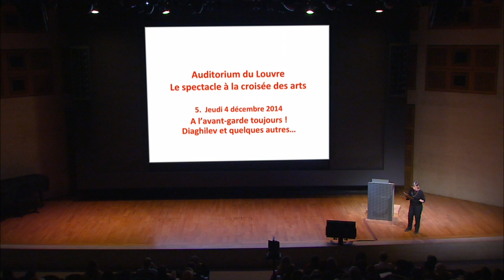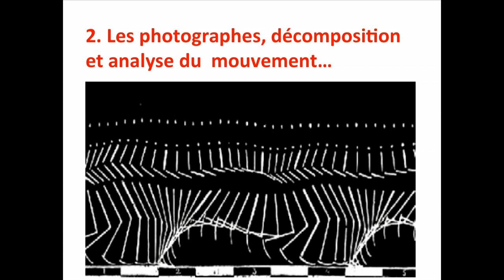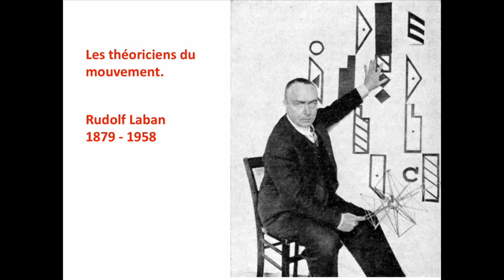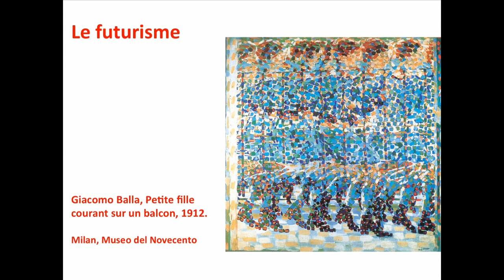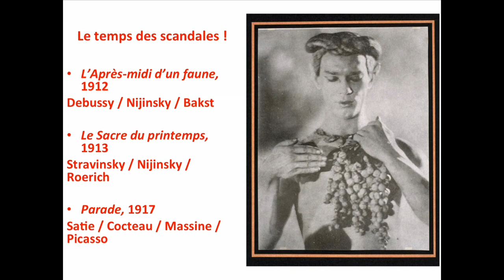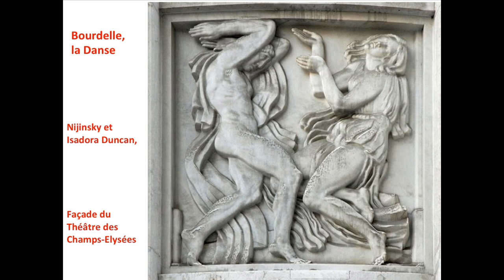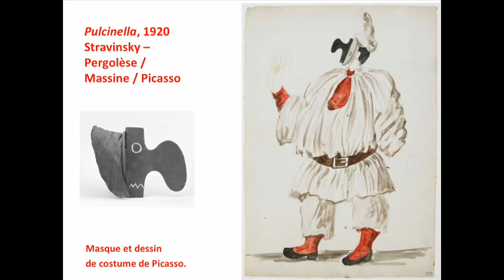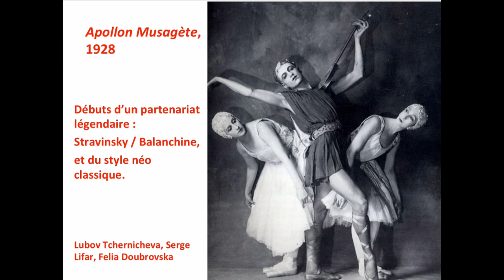Initiation à l'histoire des arts 2014 - La danse à l’avant-garde (5/5)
Initiation à l'histoire des arts
Le spectacle à la croisée des arts, par Martine Kahane

Pour ce cycle de cours, Martine Kahane, historienne de l’art passionnée, spécialiste de costume de scène, de ballet et d’opéra, nous invite à une promenade visuelle et sonore dans les arts du spectacle où se croisent arts plastiques, danse, littérature, musique et cinéma.

La danse à l’avant-garde (Auditorium du Louvre, le 04/12/2014)
D’Isadora Duncan aux Ballets Russes de Serge Diaghilev : l’irruption des avant-gardes sur la scène chorégraphique au 20e siècle